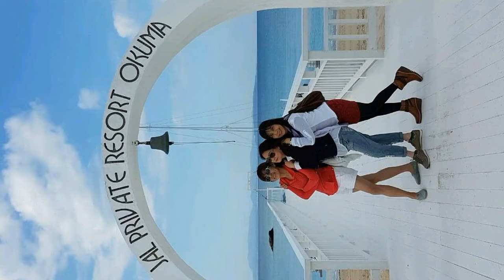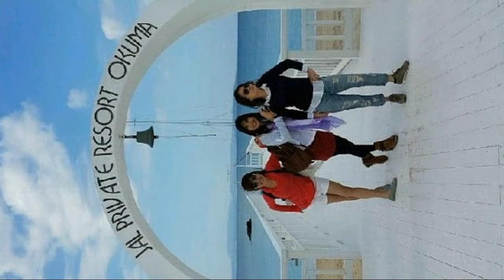Lorna Ong 01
Song cover by: Jasmine - How Long Will I Love You.